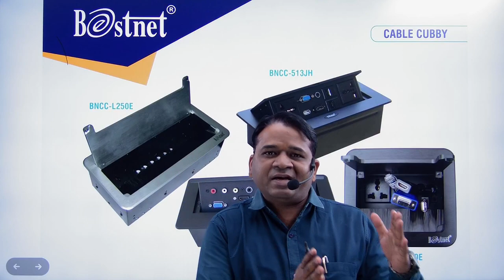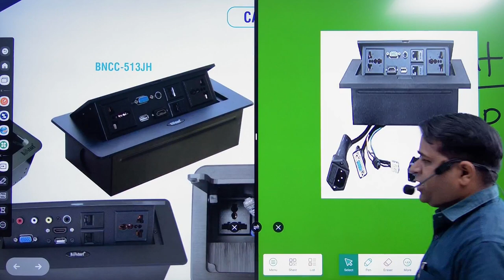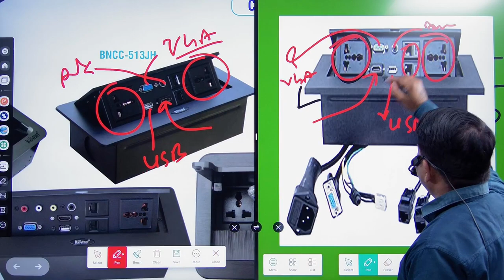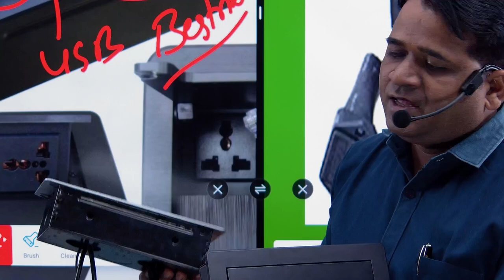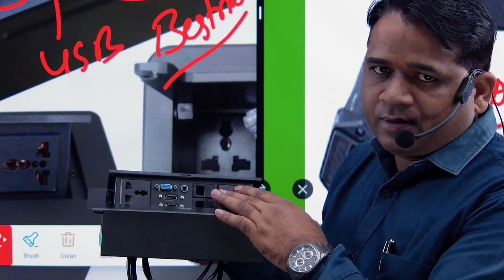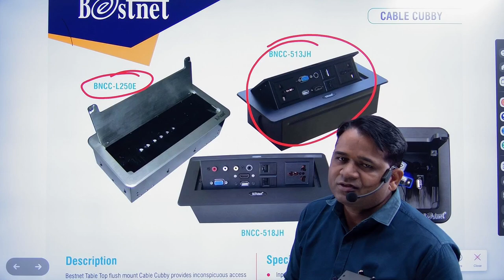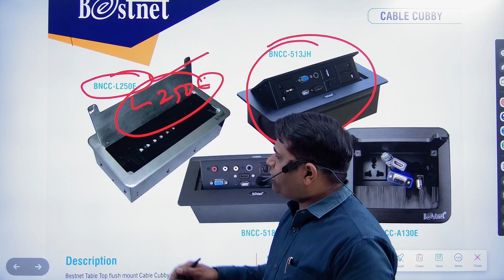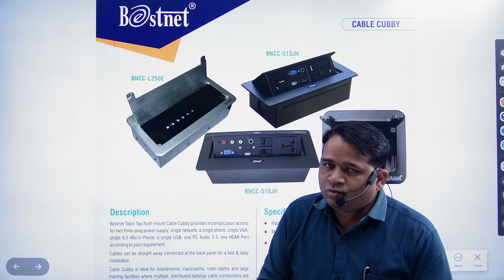BESTNET POPUP BOX, VIDEO CONFERENCE ROOM SOLUTION#BOARD ROOM SOLUTION#CABLE CUBBY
CABLE CUBBY FOR BOARD ROOM,CONFERENCE ROOM SOLUTION,HYDROLIC POPUP BOX,BEST POPUP BOX IN INDIA,